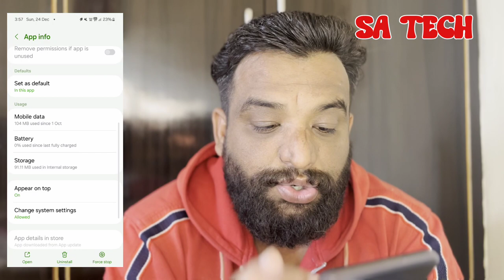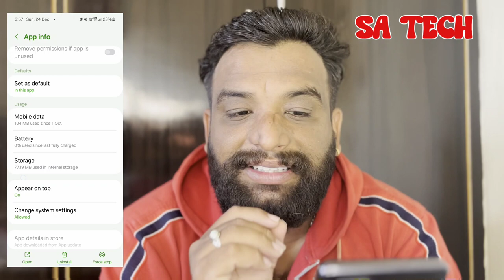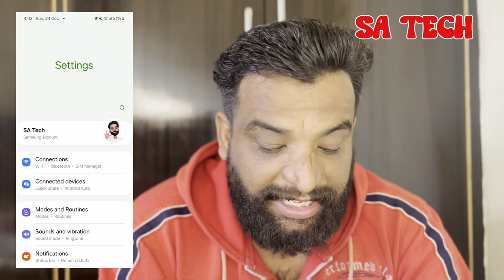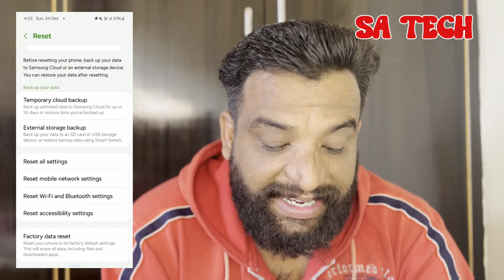Q & A Second Video by SATECH , My Second QnA Video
in this video mene app logo ke comment or question ke answer diya hai